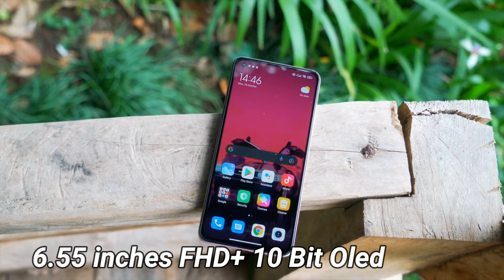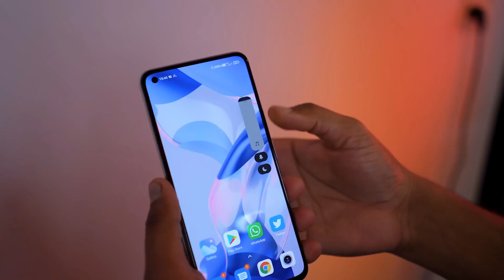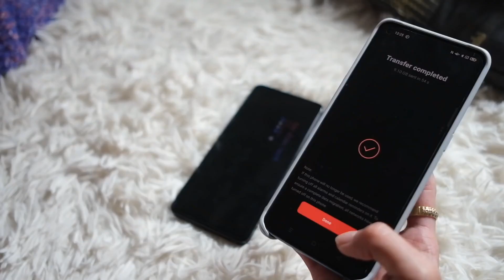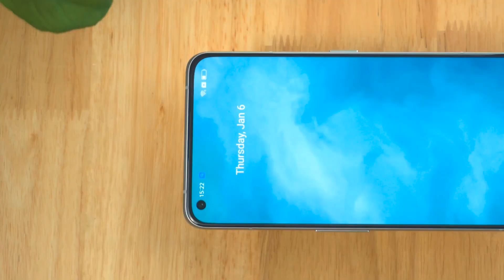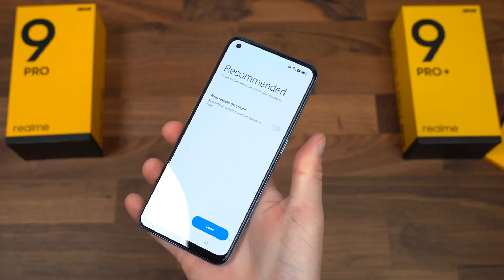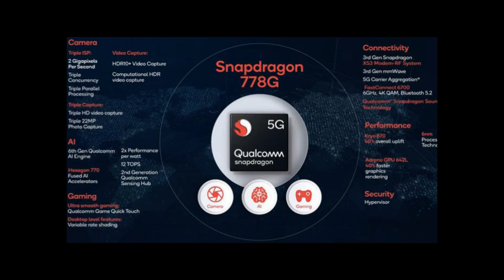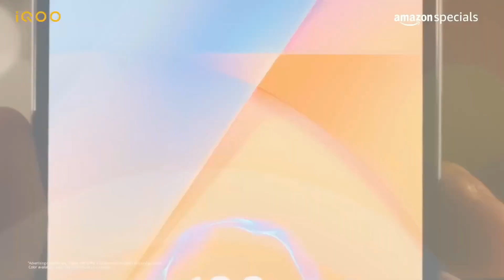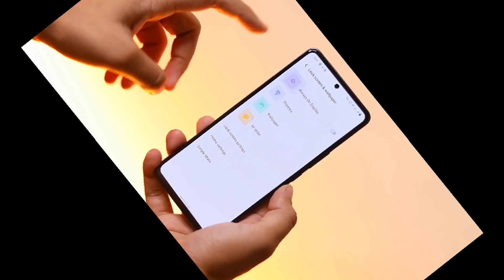Best Smartphone Under 25000 in june 2022 | 256GB, Snapdragon 870 | Best Mobile Under 25000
xiaomi 11 Lite Ne 5G
iqoo z6 pro 5G
iqoo Neo 6 5G

time Stamp :-

00:00 key highlights
00: 43 - best xiaomi phone under 25000
03:10 - best oppo phone under 25000
05:10 - best realme camera phone under 21000
07:39 - iqoo z6 pro 5g
09:36 - iqoo neo 6 5g

1. phone under 25000
2. best phone under 25000
3. best smartphone under 25000
4. best gaming phone under 25000
5. best 5g phone under 25000
6. best camera phone under 25000
7. mobile phone under 25000
8. best phones under 21000
9. 25000 mobile phone
10. best mobile under 25000
11. smartphone under 25000
12. ois camera phone under 25000

My Equipment